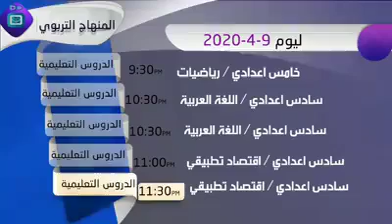طلبتنا_الأعزاء جدول مواعيد بث الدروس ليوم غد الخميس الموافق التاسع من نيسان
الإعلام التربوي